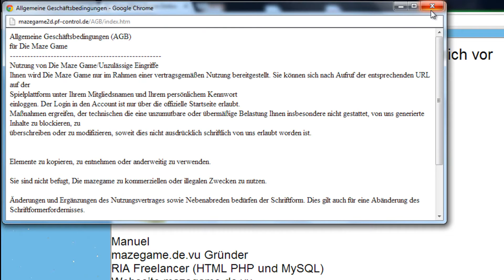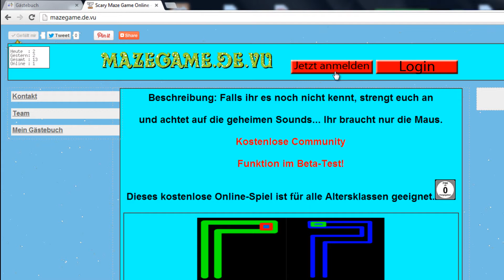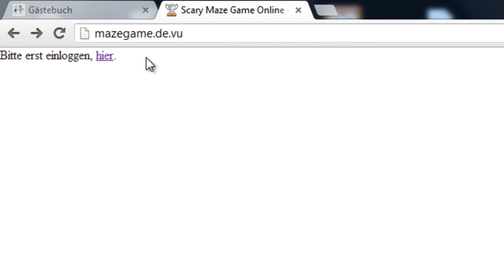Let's Play - The Scary Maze Game 2D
Einen wunderschönen Tag wünsche ich euch!
Willkommen zu dem wahrscheinlich 2. Let's Play Scary Maze